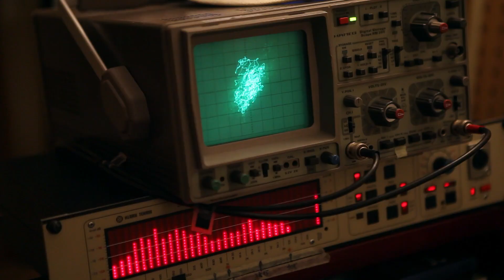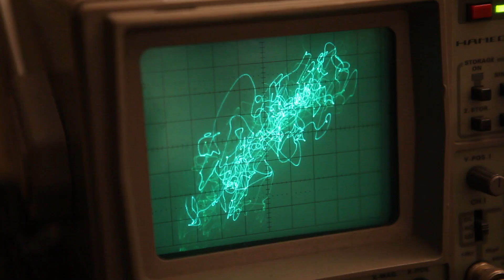La Macabra Moka - L'insostenibile leggerezza dell'internet (short version)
L'INSOSTENIBILE LEGGEREZZA DELL'INTERNET
Registrato e mixato al Sotto il Mare da GIULIO FAVERO
Assistente: LUCA TACCONI
Masterizzato al Vari Studio da STEFANO GENTA
Riprese e montaggio video: FRED CIGNO

Musica e testo: LA MACABRA MOKA

Scatti Vorticosi Records
D.I.Y. Since 2003